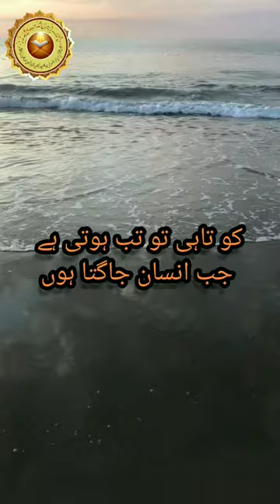agr nmaaz prhna bhul jaen ya soey rh jaen to..